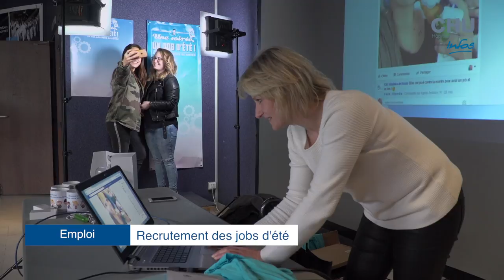Infos du 1er au 7 mai 2017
- L’intégration de la sophrologie lors des interventions de la SMUR,
- Le recrutement des jobs d’été avec la 5e édition du speed jobing.

Journaliste : Mathilde LAPOTRE
Images et son : Christophe DUVAL
Montage : Jennifer LIOT